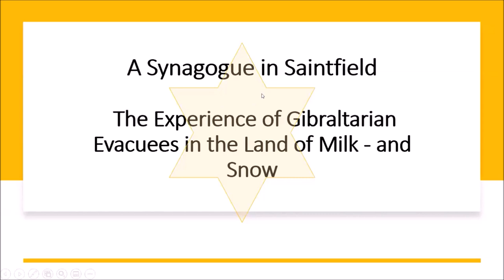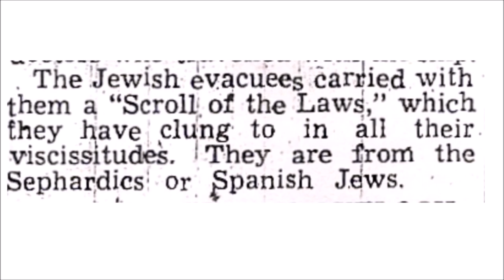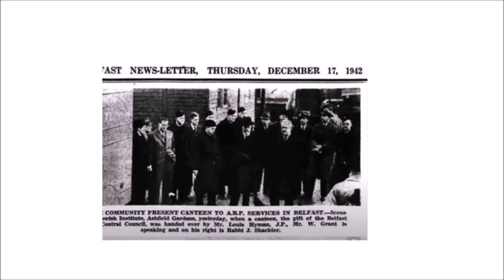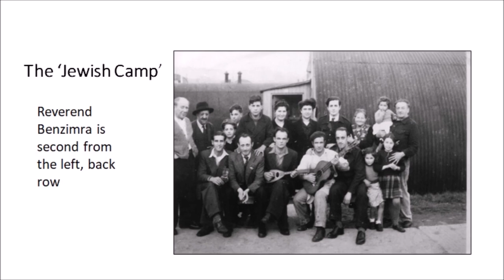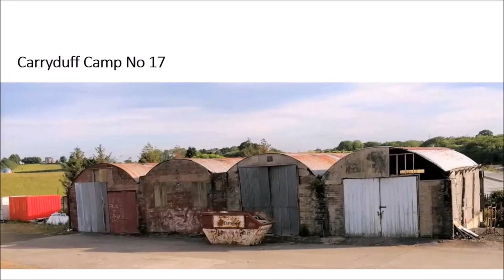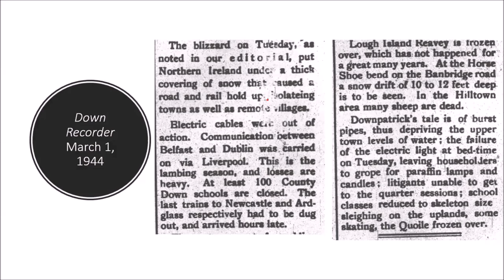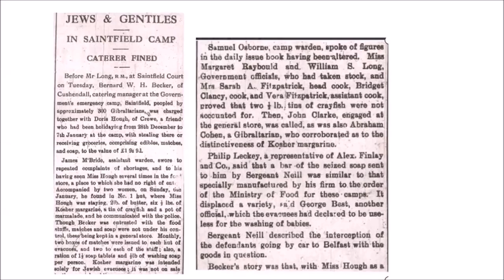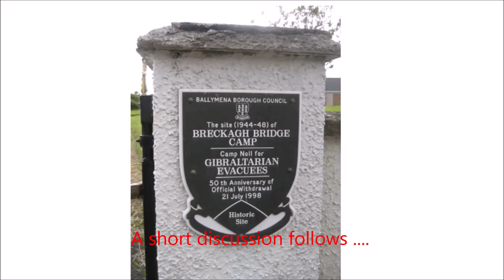21. A Synagogue in Saintfield: The Experience of Gibraltarian Evacuees in the Land of Milk -and Snow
"A Synagogue in Saintfield: The Experience of Gibraltarian Evacuees in the Land of Milk -and Snow", presented by Guest Presenter Gordon McCoy